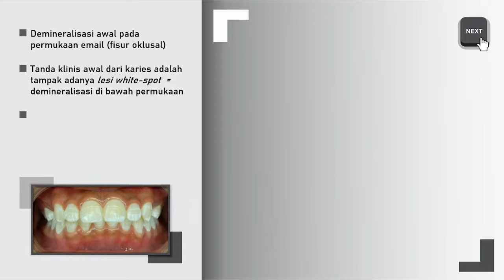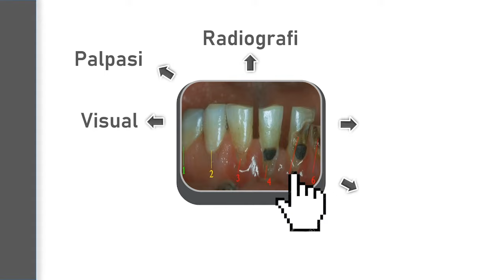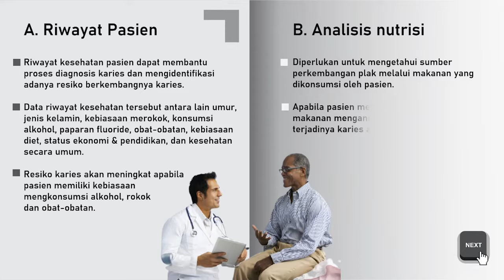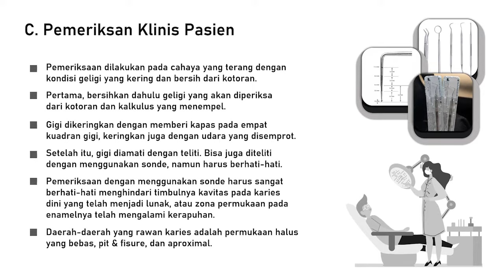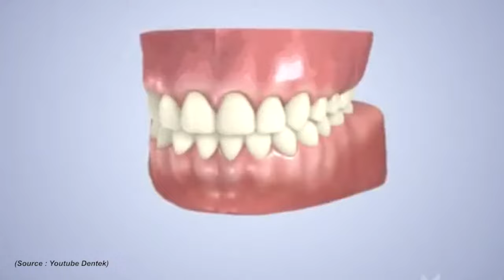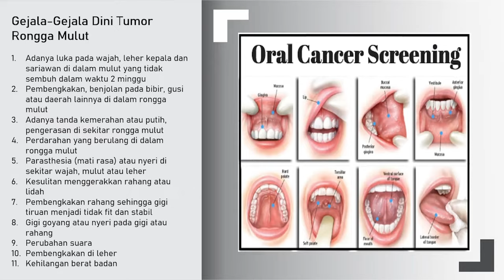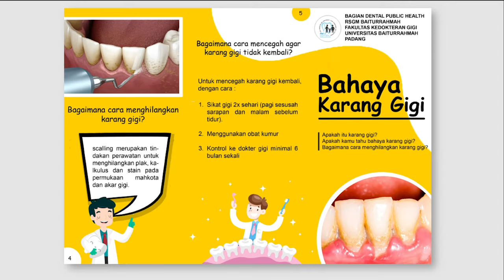Pencegahan Berdasarkan Sasaran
Pencegahan Penyakit Gigi dan Mulut (Primer,Sekunder, Tersier)
A. Berdasarkan Jaringan Keras dan  Jaringan Lunak
B. Berdasarkan Cara Pemberian : Individual & Profesional